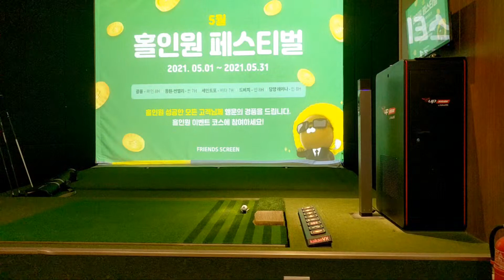프렌즈스크린 스크린골프 프렌즈cc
01:04 1번홀 티샷
03:50 2번홀 티샷
06:41 3번홀 티샷
09:50 4번홀 티샷
13:57 6번홀 티샷
17:31 7번홀 티샷

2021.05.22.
프렌즈스크린 암사점에서 혼자 스크린골프 쳤습니다 ㅎㅎㅎ... 드라이버 샤프트를 바꿔서 테스트를 해 보았습니다. 제가 테스트한 제품은 가성비 좋은 샤프트, 조디아 드라이버 샤프트+핑 new g드라이버 헤드 입니다.